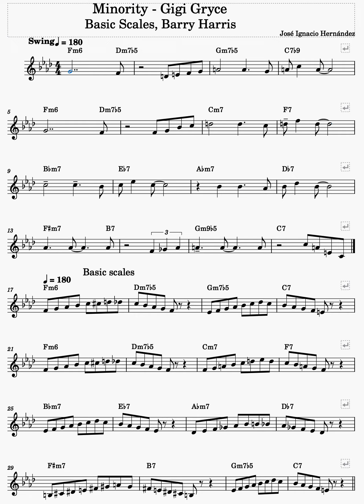09 Minority Escalas Barry Harris.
Como afronta Dr. Barry Harris un estándar de jazz. Uso de escalas. Ideas.